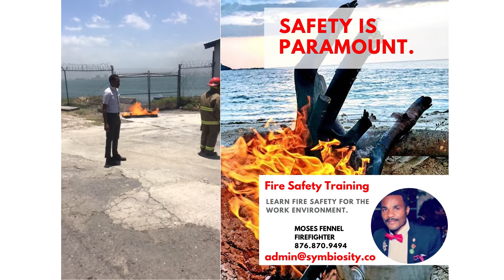Live Fire Extinguisher Training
Get your staffs trained in practical live fire extinguisher training.
Polish off the theory with a practical demonstration and practice.

With 17+ years in firefighting both with the Local Authority and the Airport Authority (ARFF), I will delivery both theory & practical modules to your staff.